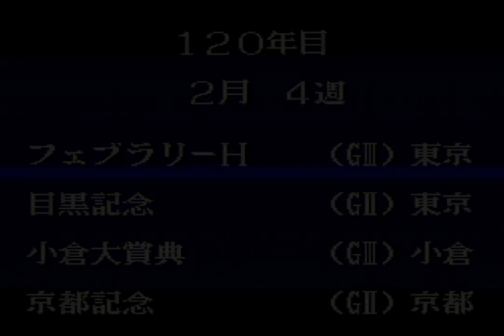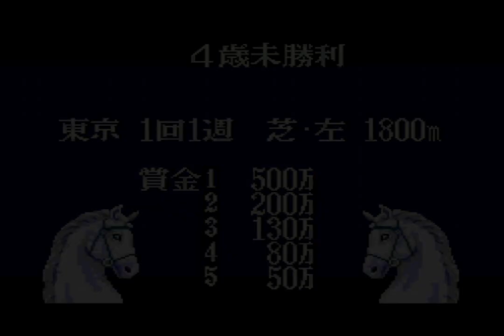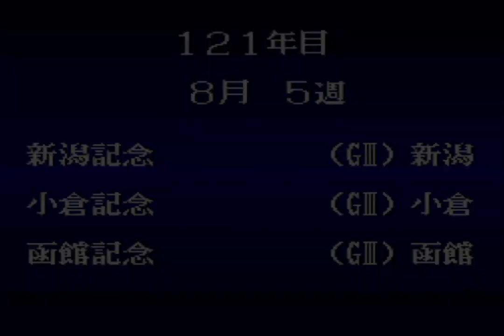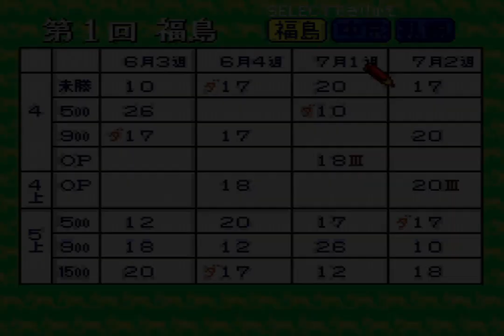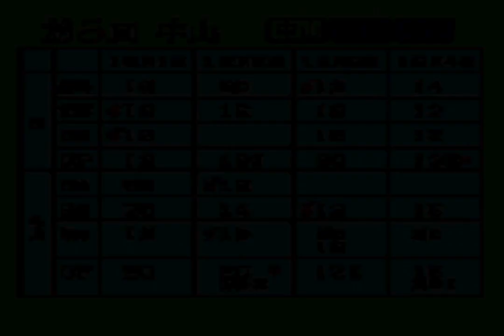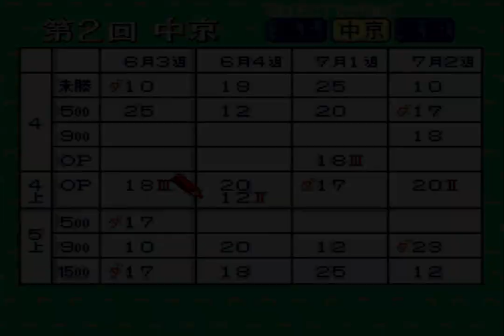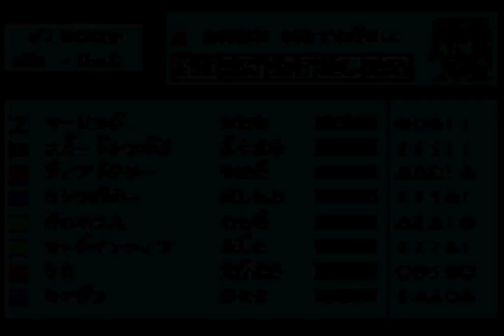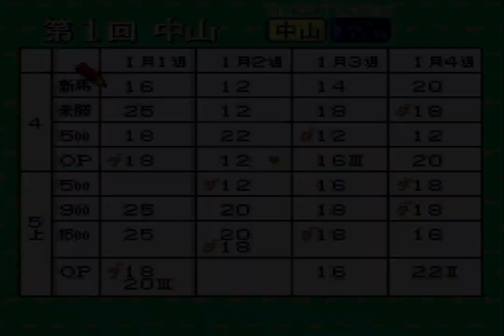サラブレッドブリーダーを実況プレイ１３